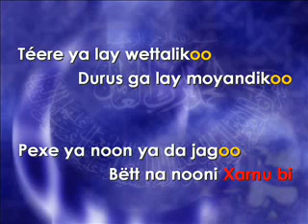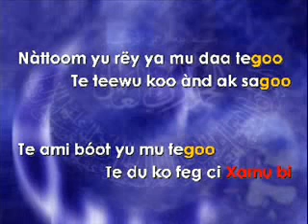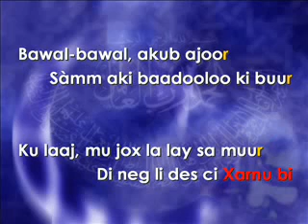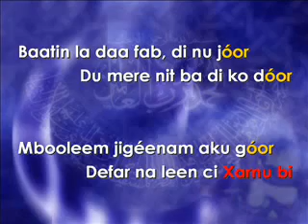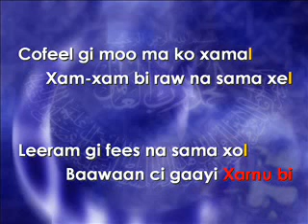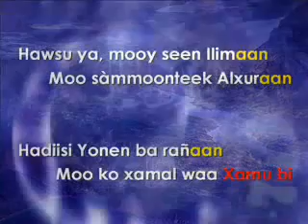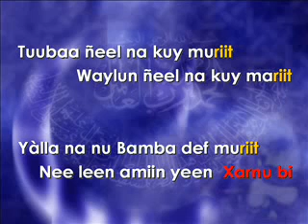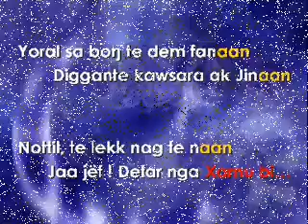Poème Xarnu bi de Cheikh Moussa Ka 4